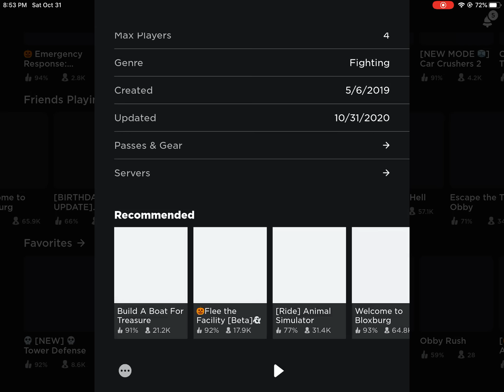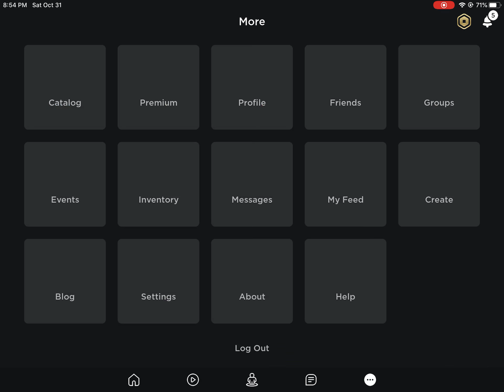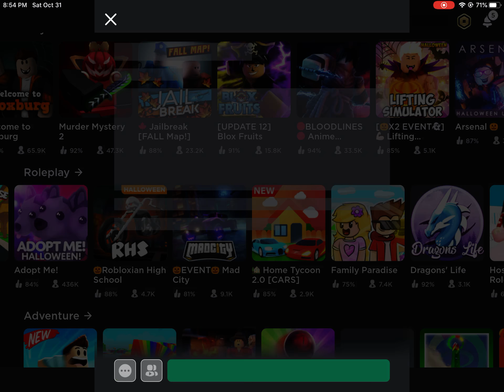Bloxburg and TDS scam bc why not.